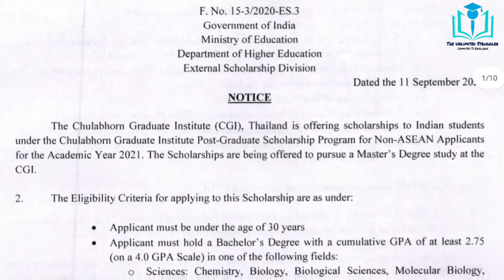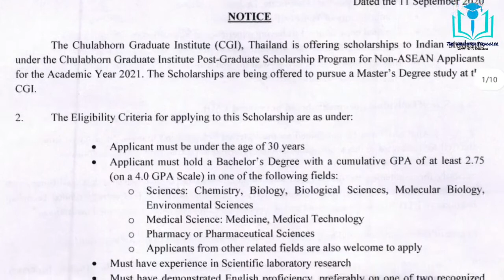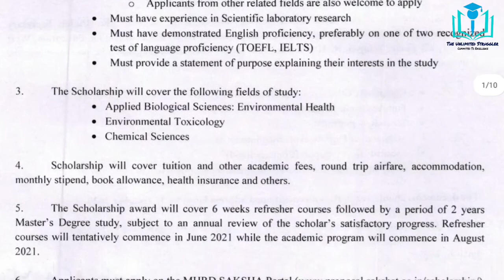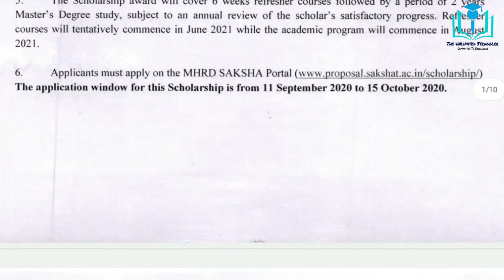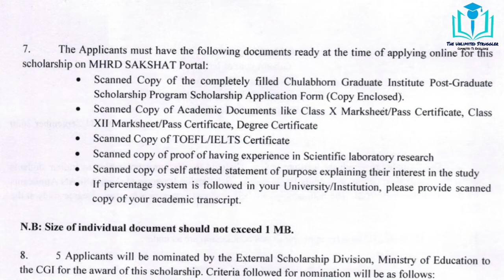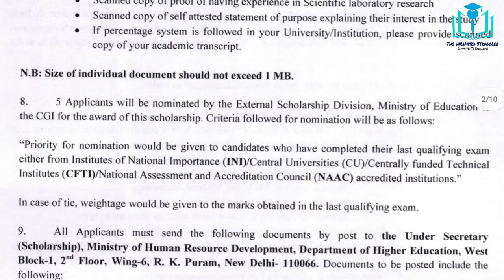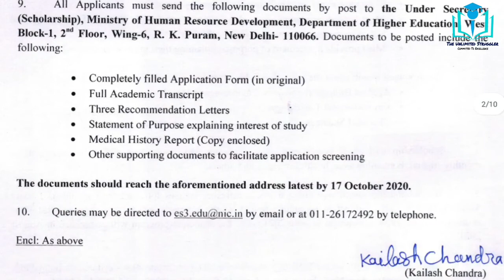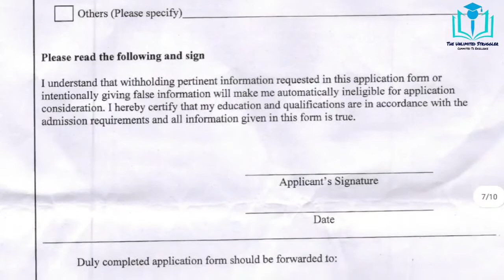Post Graduate Scholarship by Chulabhorn Graduate Institute Thailand | MHRD | Santosh Kumar Sankhyan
In this video I discussed about notification issued by Ministry of Education (MHRD) regarding post graduate scholarship will be provided by Chulabhorn Graduate Institute, Thailand for PG studies.Here I discussed about the eligibility criteria, apply sources, documents required and facilities will be given through this scholarship to students.

Best Books For NET JRF Paper I :
1. Paper 1 in Research and Teaching Aptitude in English
2. Paper 1 in Research and Teaching Aptitude in Hindi

Best Books For NET JRF Paper II Management :
Practice Books :
1. Truemen
2. Arihant

Refered Books :
1. Financial Accounting
2. Management
3. Organization Behavior
4. Managerial Economics
5. Marketing
6. Financial Management
7. Operations Management
8. Research
9. Human Resource Management
10. Strategic Management
11. Business Enviornment
12. Indian Banking System
13. Business Statistics